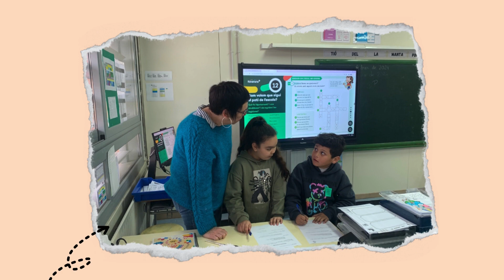Llegir en Parella